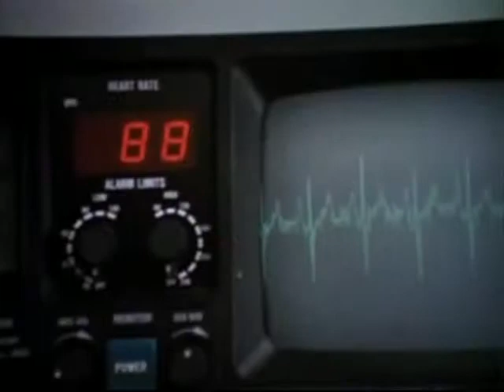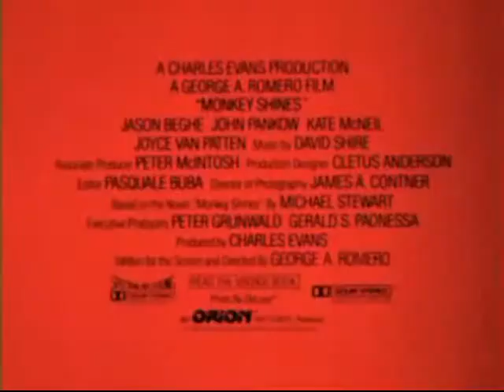She's My Monkey trailer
Paralyzed in a crippling accident or something, Allan Mann (Jason Beghe) is confined to a wheelchair. To Allan, everything seems over...until he finds hope in an unexpected friend, his helper monkey Ellen. Ellen teaches him to live and love again.